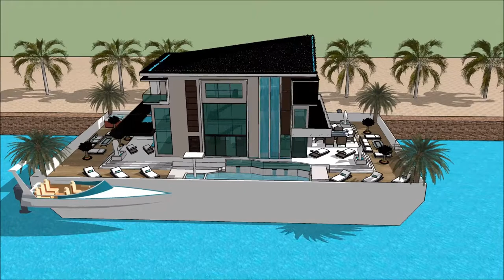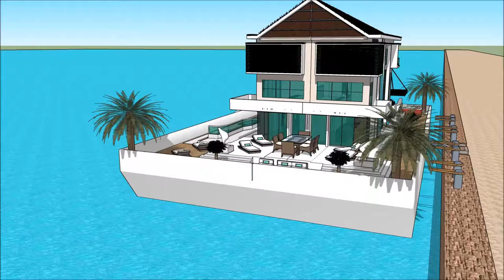Euroopa modernistlik arhitektuur modernne mõis project 2018 mõis Paatmaja Ujuvmaja ujuva villa maja